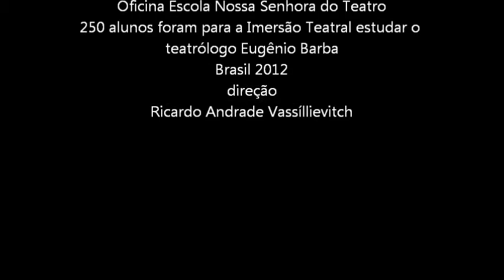Nossa Senhora do Teatro 9ª Imersão Eugênio Barba Cânticos Brasil 2012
A Oficina Escola Nossa Senhora do Teatro promoveu a 9ª Imersão Estudos sobre o teatrólogo Eugênio Barba em Junho de 2012 sob a direção de Ricardo Andrade Vassíllievitch.Esta parte são Cânticos e escolhemos a música da Rita Lee, Reza.